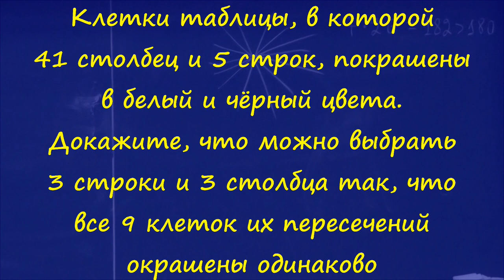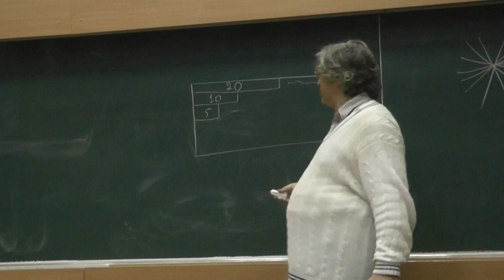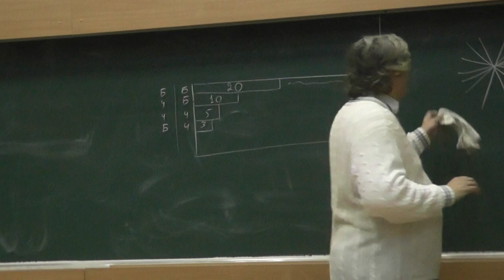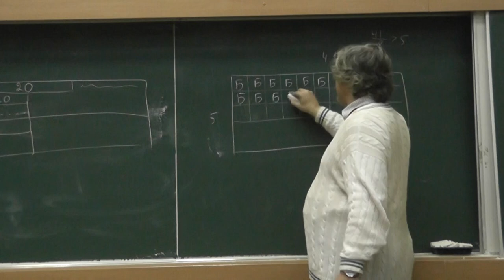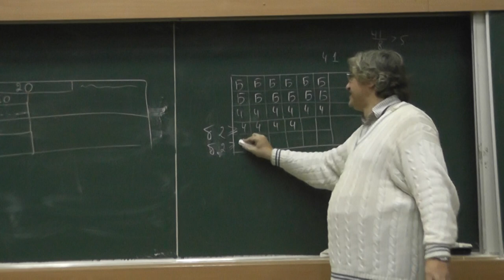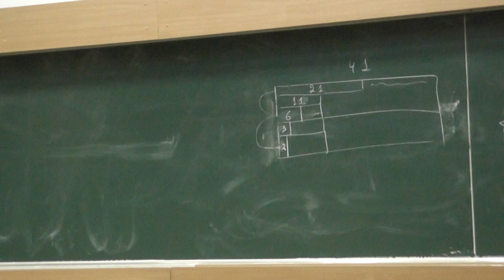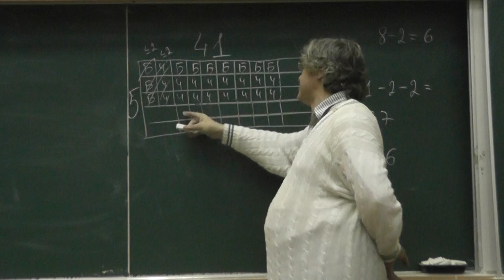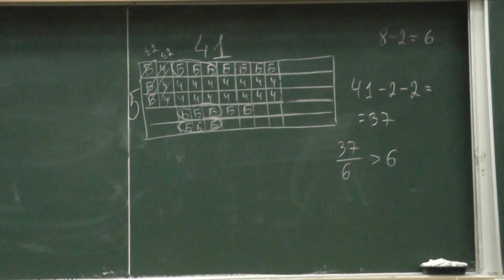139 Таблица 5 на 41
Клетки таблицы, в которой 41 столбец и 5 строк, покрашены в белый и чёрный цвета. Докажите, что можно выбрать 3 строки и 3 столбца так, что все 9 клеток их пересечений окрашены одинаково.